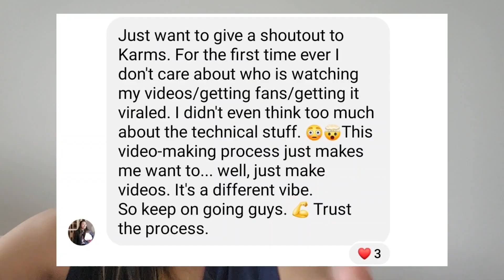WHAT happened on Day 17 of Posting Daily on YouTube.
When you've been thinking about starting your YouTube channel, and wondering what exactly you need to learn...

Do you need fancy hook, editing software, thumbnails, keywords, hasgtags, followings, lighting, cameras... Arghh so many things it's too hard you don't wanna do it anymore???

NOOOOO... Don't get trapped!

Here's proof you don't need any of that, I'm starting from scratch I have like ~200subs as I write this, NONE OF that stuff matters!!!

Just start posting :)

Oh and wanna know what it's like to have dinner with David Goggins?